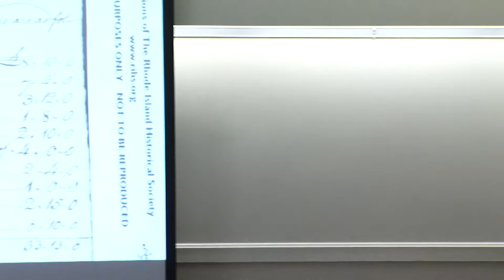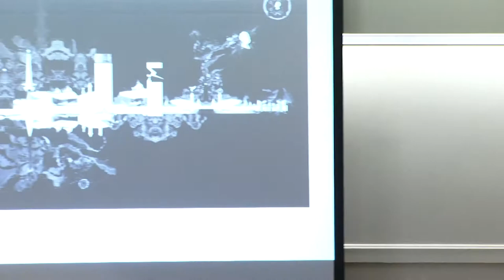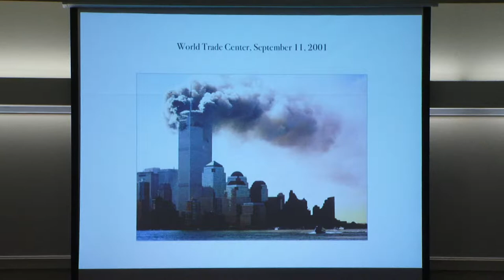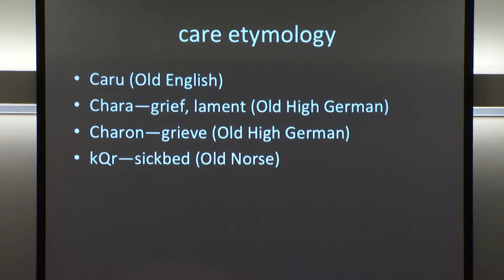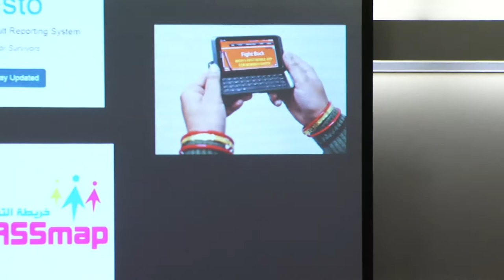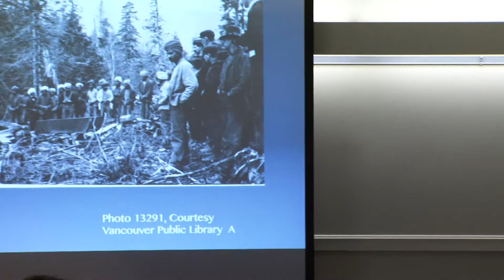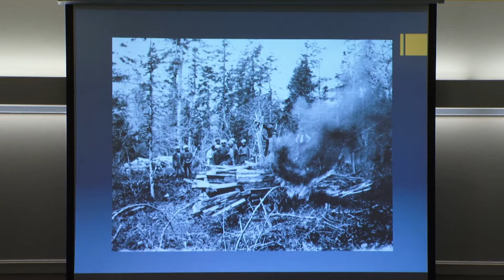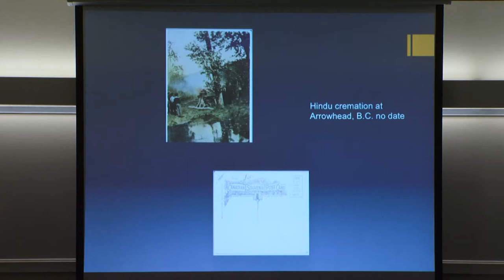Sconic Scenes Symposium #4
Panel: Sonic (Chair/Moderator: Vanessa Monique Liles)

Tara Bynum (Hampshire College)—“Lists, Letters, and a Pig Roast; Or As Seen in Cesar Lyndon’s Sundry Account Book, 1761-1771”

Bakirathi Mani (Swarthmore College)-- "The Uncanny Vision of Diaspora: Photography and South Asian Visual Cultures"

Kelli Moore (New York University)—“ To See Say:  Photographic Evidence and the Evolution of Courtroom Visuality”

Jyoti Puri (Simmons College)—“Death in Transit: Fire, Photos, and Fury in the North American West”